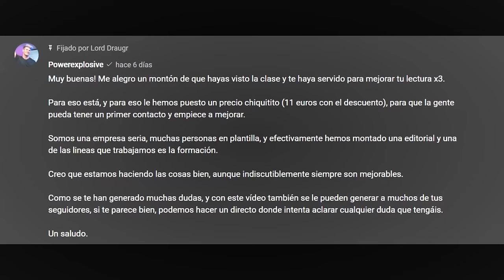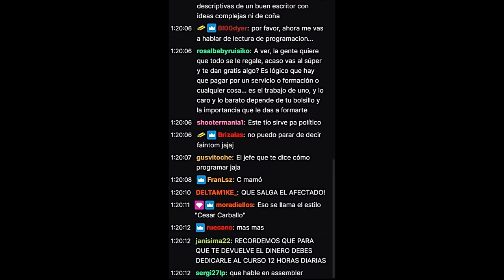el 🔥PEOR ENFADO🔥 de POWEREXPLOSIVE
Me INFILTRO en la Masterclass del Tío de Leer Libros en 1 Hora (Powerexplosive)Mi Instagram

Después de que Lord Draugr le hiciera un vídeo a David Marchante titulado: Me INFILTRO en la Masterclass del Tío de Leer Libros en 1 Hora (Powerexplosive)

Se vieron las caras en un directo titulado: Directo con explosive sobre su curso de lectura rápida.